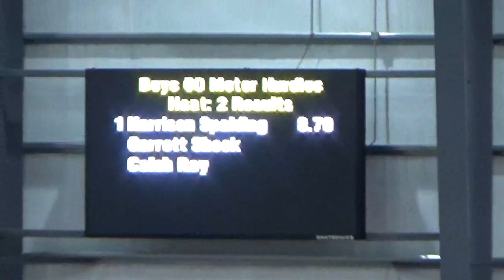2023 NEOITC All Star Meet 2 17 2023 Boys 60m Hurdle Finals Heat 2